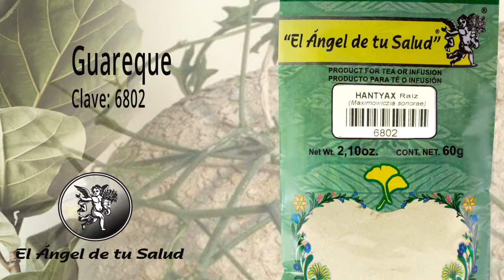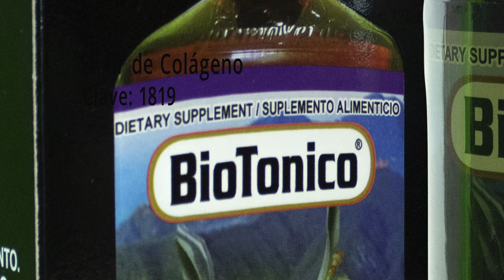FÓRMULA HERBOLARIA PARA TRATAR ÚLCERAS INFECTADAS